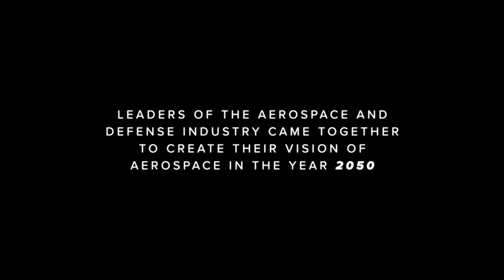Vision 2050 The Way to What's Next - Aerospace Industries Association - Unravel Travel TV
Aerospace Industries Association (AIA) is laying out its vision for the future — one that includes morning commutes via flying air taxi, supersonic business travel between continents, and an emerging market for space-based research and manufacturing in 2050 — in a new study launched with an interactive experience at South by Southwest (SXSW). The result is a comprehensive look at the future of the aerospace industry and the innovations that will shape the world over the next thirty years.

“For the last 100 years, the American aerospace and defence industry has shaped the world around us, and AIA has worked alongside our members to enable those remarkable achievements,” said AIA President and CEO Eric Fanning. “Developing Vision 2050 to mark our Centennial is the next logical step in that progression. This report doesn’t just look at the next thirty years, it sets the stage for the next hundred years of American leadership.”

Built on interviews with over 70 industry leaders, Vision 2050 finds that the aerospace and defence industry will continue to be the driving force behind the way the world moves, connects, explores and inspires. These experts see a world shaped by the ease and convenience of urban air mobility and widely available autonomous drone delivery, the speed of supersonic air travel, and the promise of emerging markets for resource extraction and manufacturing in space – all underpinned by artificial intelligence and more rigorous, self-evolving, and proactive cybersecurity defences.

An optimistic vision for the future, Vision 2050 begins the process of identifying the steps American leaders needs to take to reach the promise this vision holds. Realizing these interrelated and mutually reinforcing technological innovations will require stakeholders across government and industry to begin investing today in the new capabilities and partnerships needed to build this bright future.

“American leadership in technology and innovation can’t be taken for granted,” Fanning said. “We must work together today to build a better tomorrow. Our industry is proud of what we’ve achieved so far, but that’s only the beginning. We hope this report will help inspire actions to strengthen American leadership in aerospace and ensure a better future for all.”

To get a glimpse into this technology-driven future, view AIA’s interactive augmented reality mural, watch a brief video inspired by Vision 2050, and read the report, please visit AIA’s